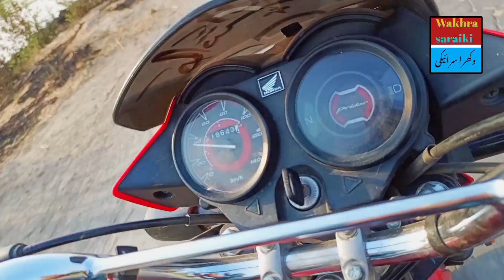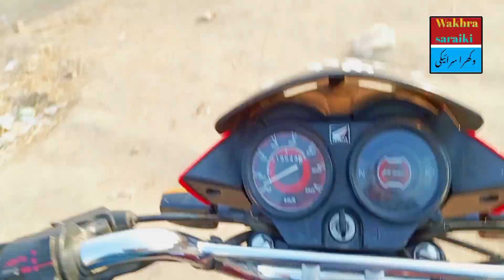Aj min apne gareeb dost kesath mithai khane gaya bahut gareeb dost he#shortvideo#viralmyvideo#funny